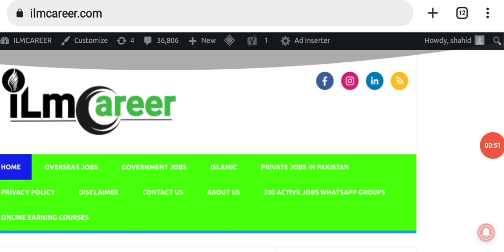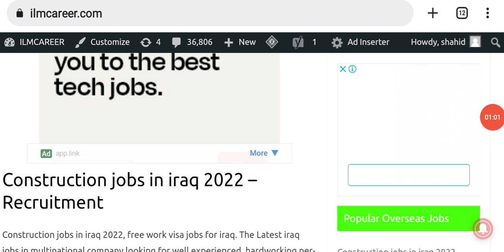Construction Company jobs in iraq for Pakistani 2022 - Online Apply